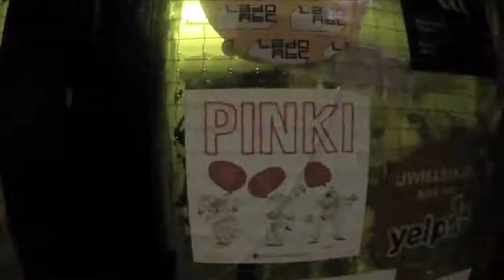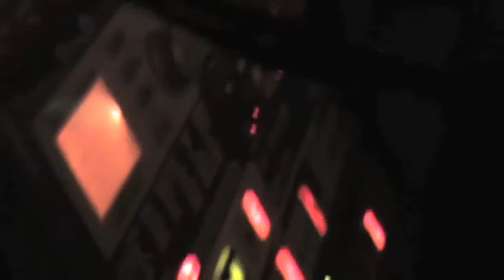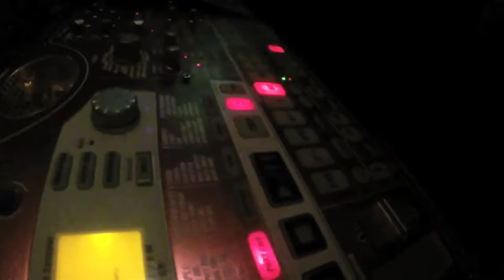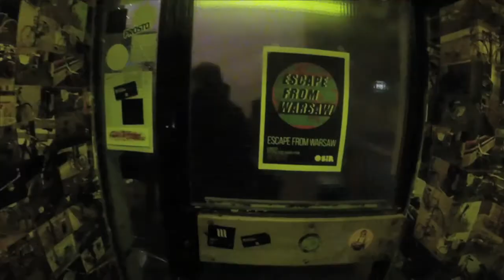ESCAPE FROM WARSAW - 7 Club OSIR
Escape from Warsaw - 7 Club
From album - Save the earth
2014
Karol Suka Kazimierski - Music